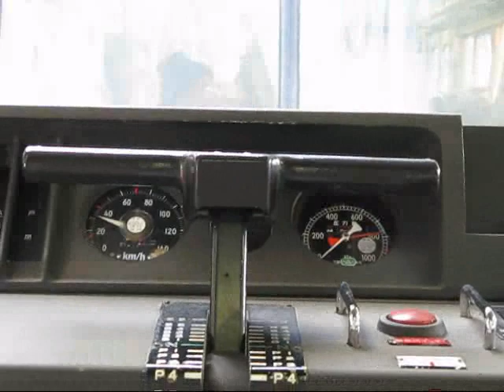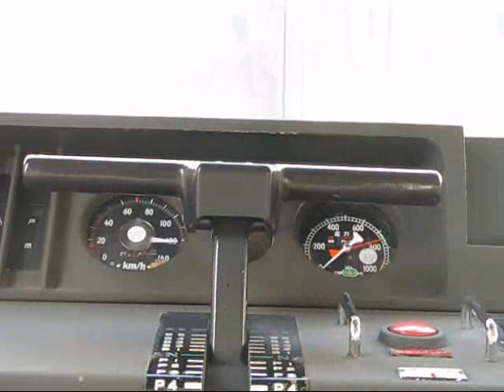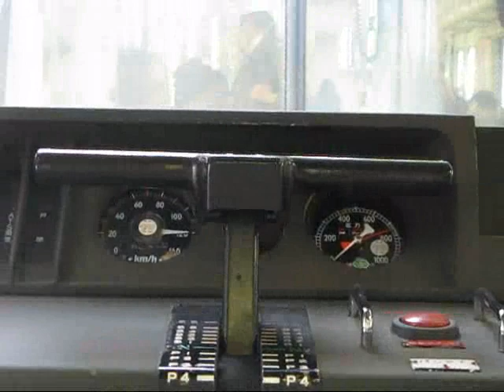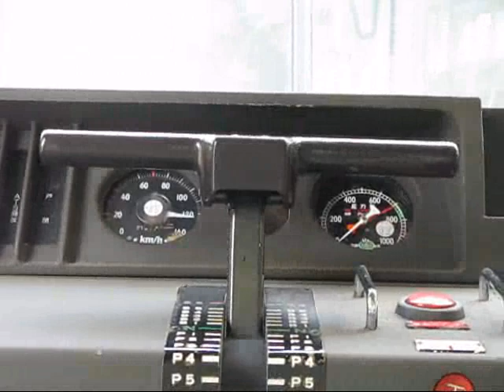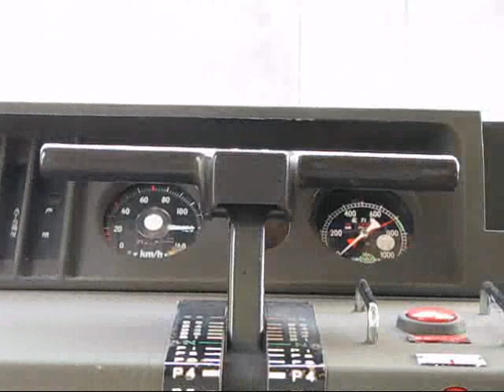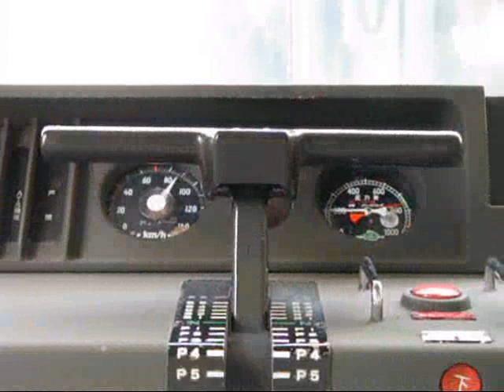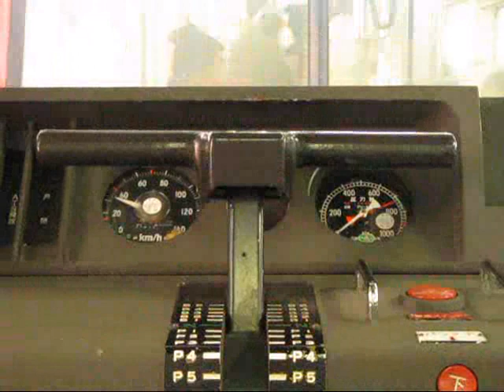京浜急行電鉄 2100形快特の加速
京急2100形快特の京急川崎～横浜間の運転状況を中間運転台の計器類で確認してみました。